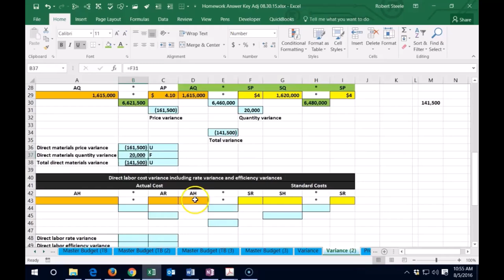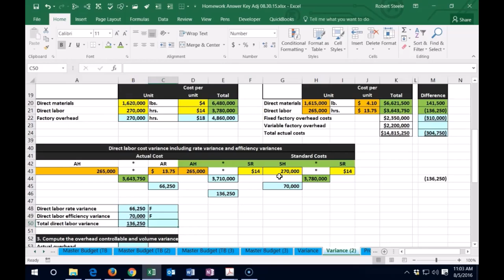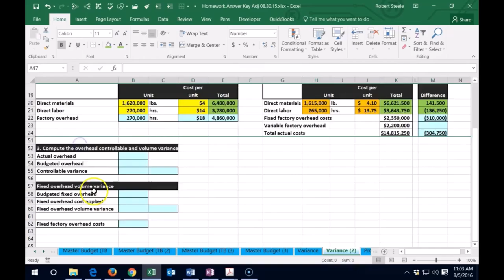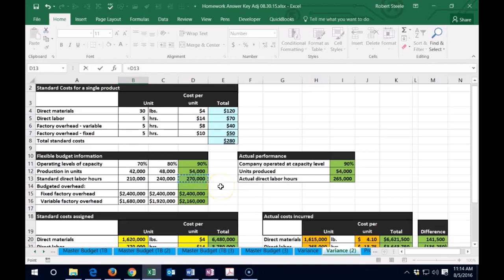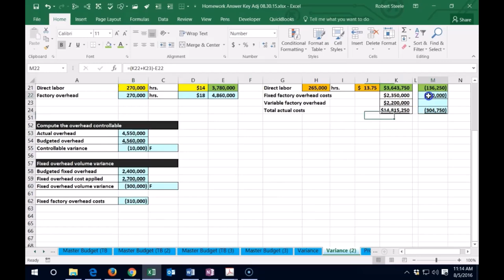Análisis de varianza Parte 2 200 Contabilidad Gerencial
Análisis de varianza Parte 2
Contabilidad Gerencial